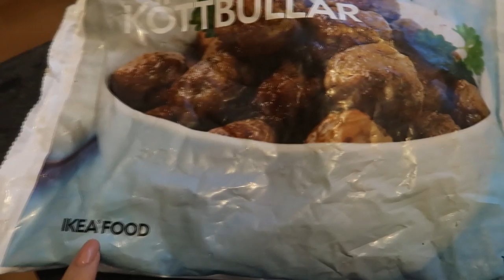NAGLUTO NG FILIPINO FOOD + SHOPPING SA PRICELINE + KMART